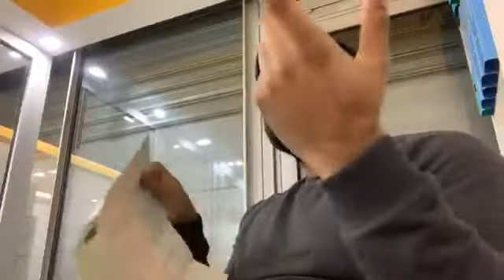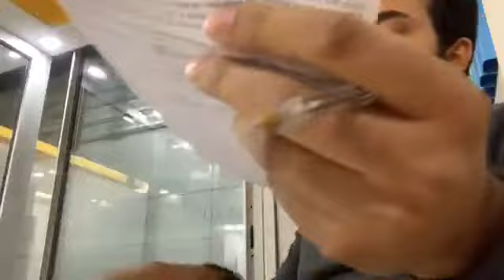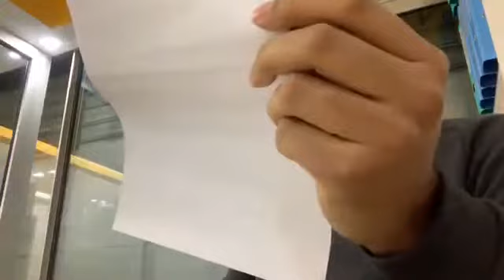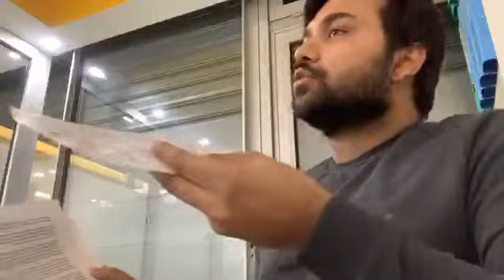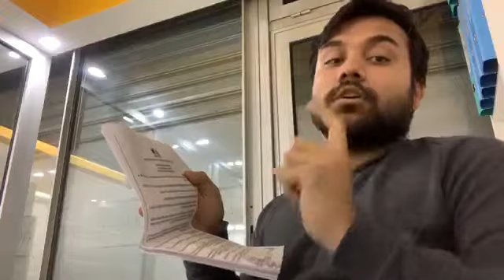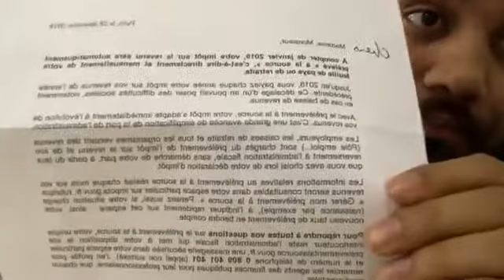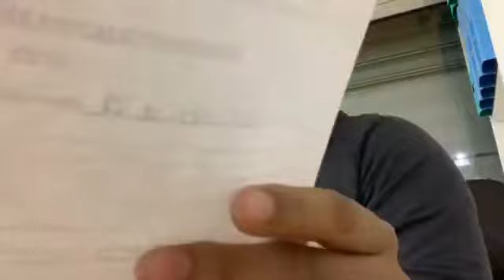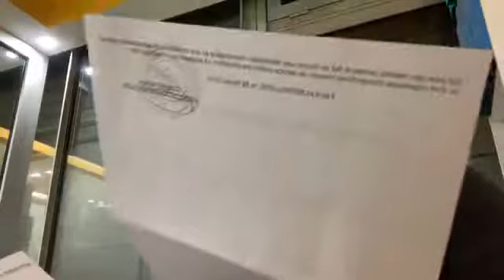Consultancy Still Going On part1 18 02 2019 ফ্রান্স আভেক রাব্বানী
প্রসঙ্গ ফ্রান্সে অবৈধদের বৈধ হওয়ার আইনি পরামর্শ